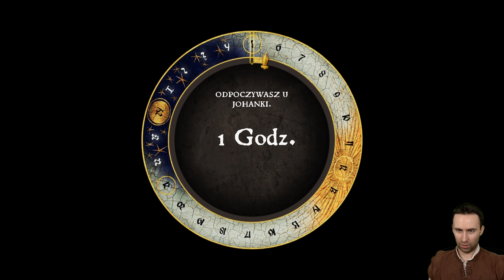HISTORIA JOHANKI! | KINGDOM COME: Deliverance DLC (Odc. 48)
Gramy w Kingdom Come: Deliverance na PC 4K 60 FPS.
Gra Kingdom Come: Deliverance posiada polskie napisy.

Seria odcinków Zagrajmy w Kingdom Come: Deliverance PL jest to gameplay po polsku (Gameplay PL) z gry Kingdom Come: Deliverance. W serii przedstawiona zostanie cała gra i zakończenie Kingdom Come: Deliverance. Podczas napisów końcowych pojawi się opinia o Kingdom Come: Deliverance.

Obecnie oglądasz: HISTORIA JOHANKI! 👩🏻 KINGDOM COME: Deliverance DLC (Odc. 48)

Zrealizowana na silniku CryEngine 3 gra RPG z widokiem FPP, osadzona w średniowiecznych Czechach. Za powstanie tytułu odpowiada czeskie studio Warhorse, w skład którego weszli między innymi współtwórcy popularnej serii Mafia.